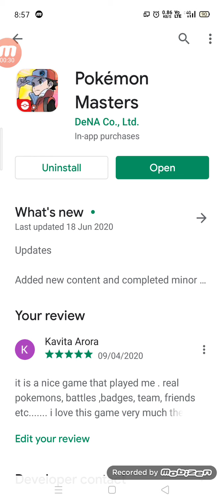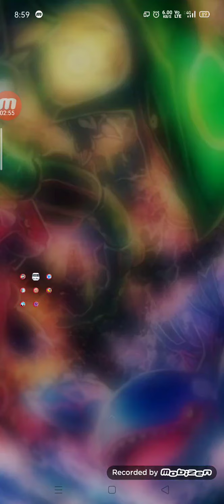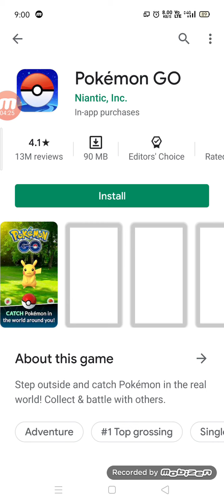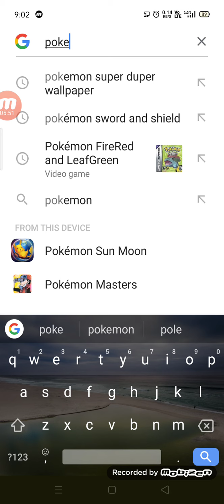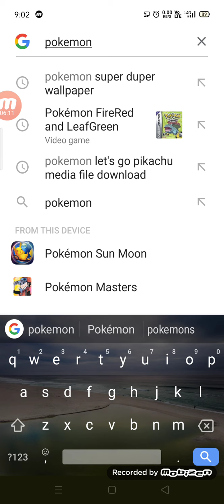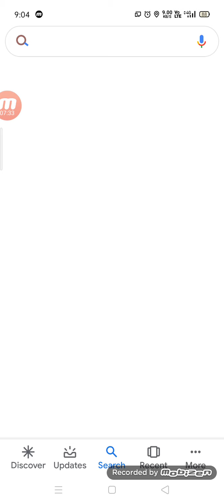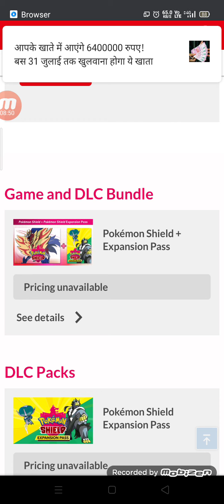How to download best pokemon games.......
hi guys you can download the games very easily and quickly. Now we meet in our next vedio.

Vedio posting days - Sunday and Monday